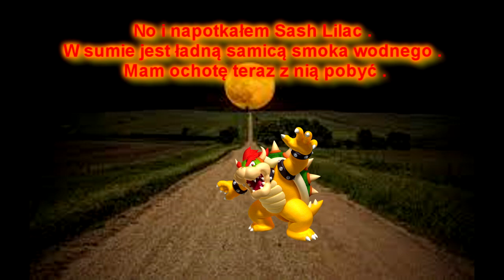Sash Lilac w Koopa road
Pewnego dnia Smoczyca Sash Lilac była przy drodze koopy . Nawet Bowser zainteresował się nią .